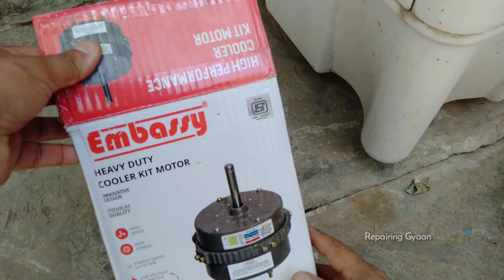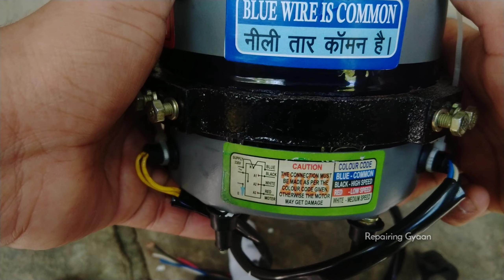Cooler Motor Kit 100% Copper | Cooler motor kit Price (Review) - Repairing Gyaan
100% Copper Air coolor kit motor